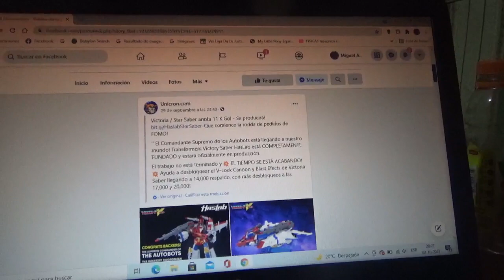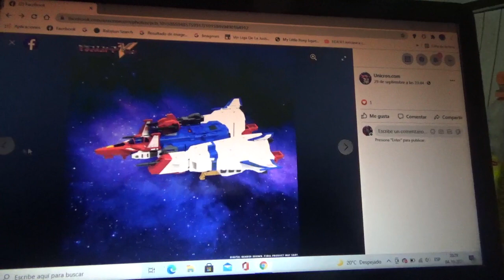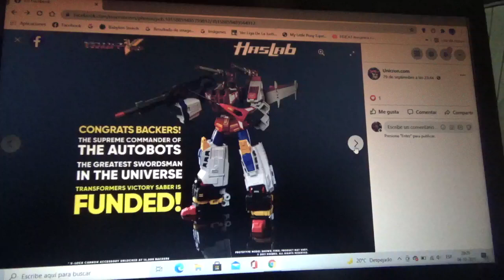Mas fotos de Transformers HasLab Victory/Star Saber